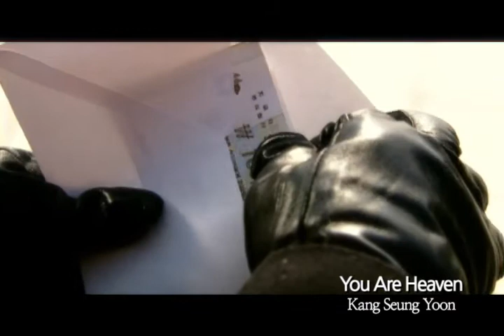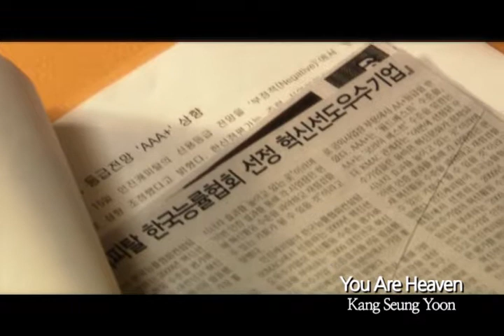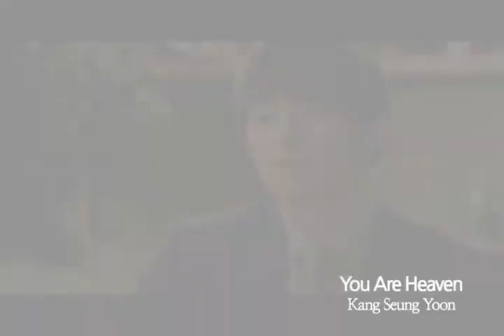[K-POP, M/V] CJ E&M, Kang Seung Yoon - You Are Heaven